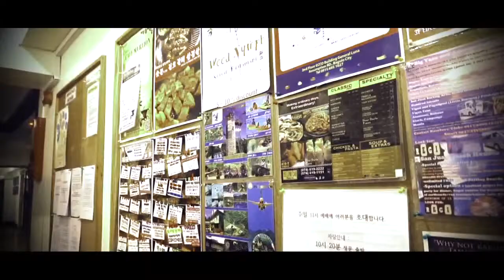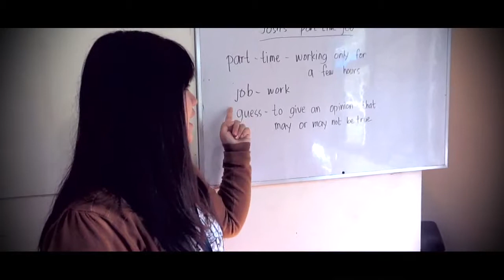Baguio MONOL ESL Listening Class by Teacher Jenifer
Lớp học ESL Listening với giáo viên Jenifer tại trường Anh ngữ MONOL

Được thành lập vào năm 2003, trải qua hơn 10 năm giảng dạy và đào tạo, Trường Anh ngữ Monol luôn cam kết cung cấp cho học viên những khóa học chú trọng vào chất lượng đào tạo và dịch vụ hoàn hảo. Monol luôn phấn đấu trở thành trường Anh ngữ hàng đầu của thành phố Baguio (Philippines) thông qua việc không ngừng cải tiến hệ thống giáo dục và tăng cường đáp ứng mọi nhu cầu của học viên.

CÔNG TY TNHH TƯ VẤN DU HOC PHIL ENGLISH VIỆT NAM
Skype: duhocnews
Văn phòng tại Việt Nam: Tầng 9, tòa nhà Viễn Đông, số 14 Phan Tôn, P. Đa Kao, Quận 1, Tp. HCM
Văn phòng tại Nhật Bản: Shinyang Bld., 501,Takadanobaba 2-14-2 , Shinjuku-kuYubinbango 169-0075, Tokyo, Japan
Văn phòng tại Philippines: Block 3 Lot, 11-A Cor Arayat, Anunas, Angeles City, Pampanga, Philippines